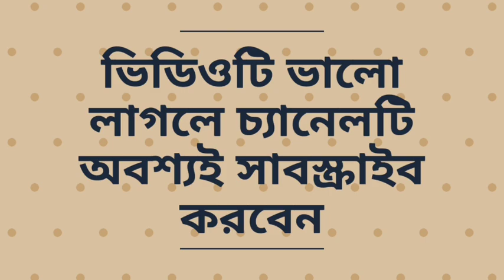রাসেলের বিকল্পে এই বিশ্বসেরা অলরাউন্ডার KKR | IPL Auction 2022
Hi

KKR

Andre Russell backup all rounder kkr

KKR all rounder

Jimmy neesham kkr

ben cutting KKR